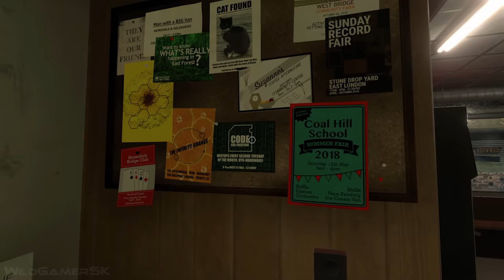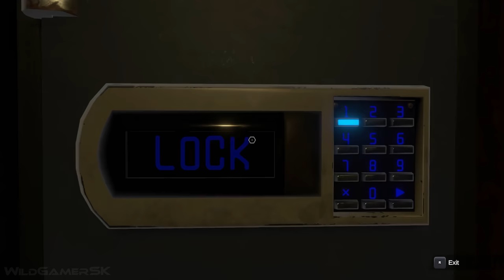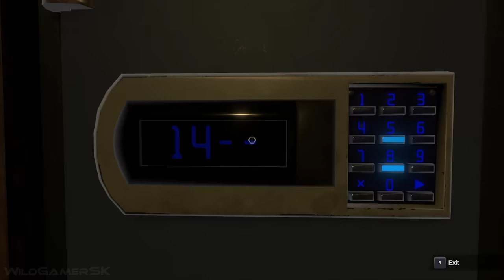DOCTOR WHO THE EDGE OF REALITY Developer Gameplay Demo 4K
Doctor Who: The Edge of Reality Developer Gameplay New in remastered/upscaled 4K 60FPS for PC, PS5, PS4, XBOX SERIES X/S, XBOX ONE, SWITCH and in smooth 60 FPS.

Experience an unforgettable adventure in space and time. Explore new worlds, face Daleks, Cybermen and Weeping Angels and join two Doctors on an epic quest to save the universe from an unstoppable new threat in this first-person narrative adventure. The game is being developed by Maze Theory Ltd, Just Add Water and published by Maze Theory Ltd, Another Indie.